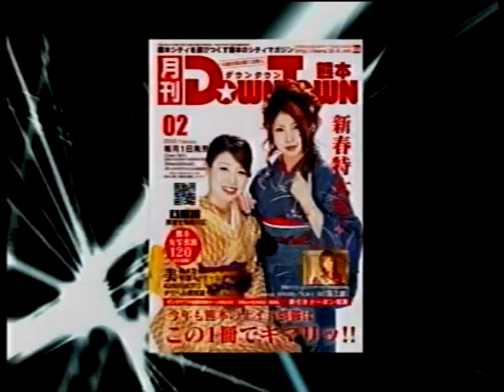月刊ダウンタウン熊本 新春特大号 2006 CM